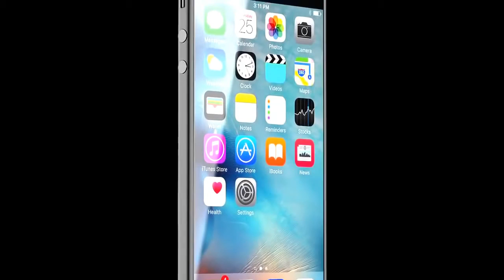IPhone 7 | Official Trailer | 2016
iPhone 7 concept trailer 2016! with Bluetooth AirPods by Beats and ChargingPad, and much more!